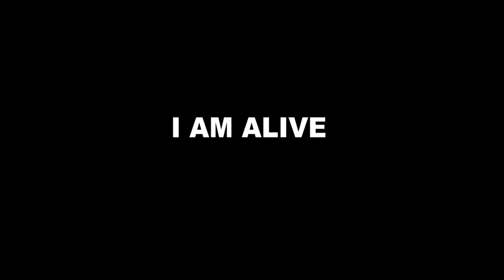I AM ALIVE-RED PLASTIC BAG (DANCE COVER) FMW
DRAMA CLASS 4-6 DANCE PROJECT.